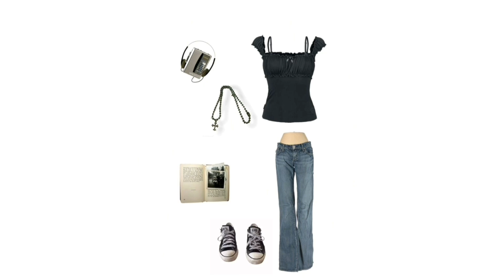elena gilbert and bella swan’s wardrobe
𝓑𝓮𝓷𝓮𝓯𝓲𝓽𝓼

୨୧ have the same aesthetic and style as elena gilbert and bella swan

୨୧ perfectly embody elena gilbert and bella swan’s aesthetic

୨୧ have the same wardrobe and clothes as elena gilbert and bella swan

୨୧ attract elena gilbert and bella swan’s clothes everytime you breathe, blink, sleep, eat, walk, move, talk and think

୨୧ manifest elena gilbert and bella swan’s exact clothes every second of the day

୨୧ have the same shoes as elena gilbert and bella swan

୨୧ have the same accessories and jewelry as elena gilbert and bella swan

୨୧ easily find any clothing piece that is identical to elena gilbert and bella swan

୨୧ always have money to buy clothes like elena gilbert and bella swan

୨୧ have a lot of converse shoes, bootcut jeans, henley shirts and lace tank tops

୨୧ manifest converse shoes, bootcut jeans, henley shirts and lace tank tops every second of the day

୨୧ have so much money that you can buy as many clothes as you want

୨୧ clothes always look good on you